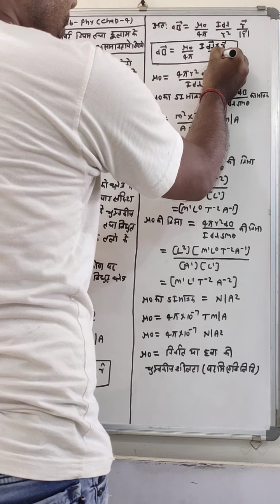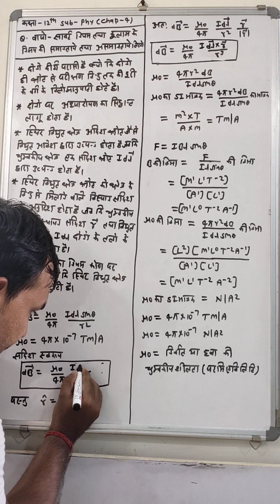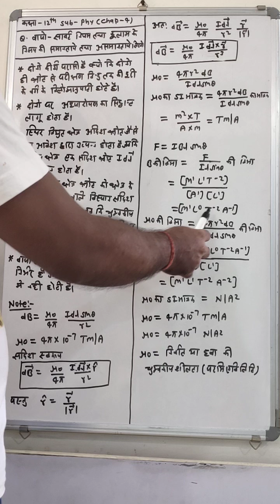12physics Bio-Savert तथा कूलाम के नियम की समानताये